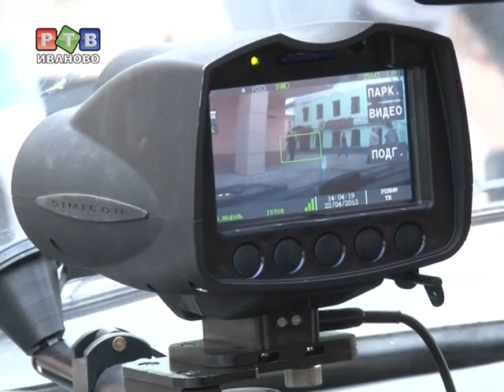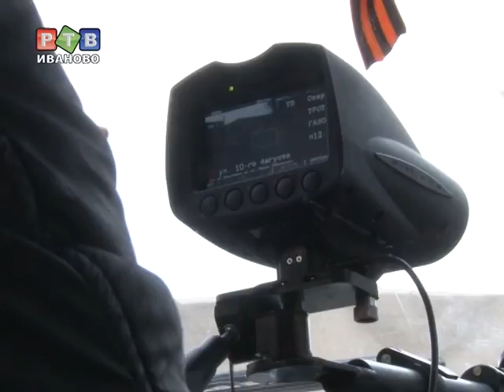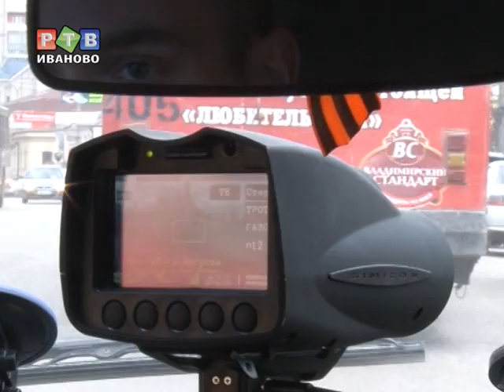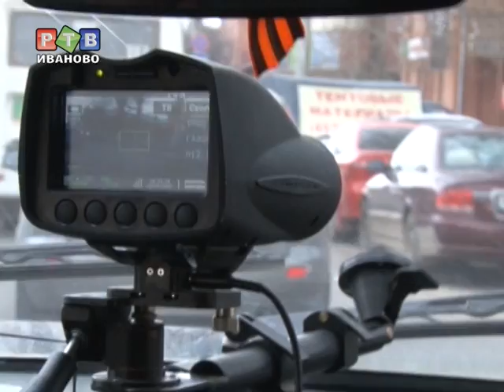Камера, мотор!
Паркон уже на ивановских улицах!